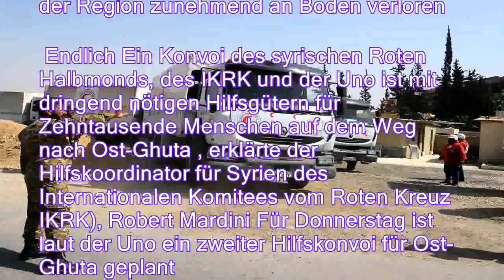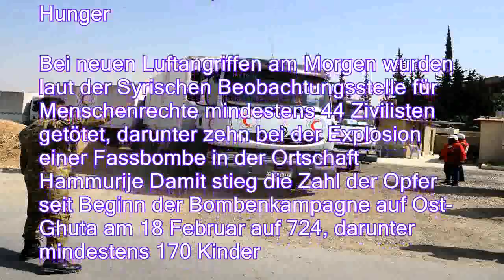44 Tote bei Luftangriffen: Hilfskonvoi erreicht erstmals Ost-Ghuta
44 Tote bei Luftangriffen: Hilfskonvoi erreicht erstmals Ost-Ghuta
。Die humanitäre Lage in Ost-Ghuta ist katastrophal, die Opferzahlen steigen Nun gelangt erstmals ein Konvoi mit dringend benötigten Hilfsgütern in das belagerte Gebiet Mit 46 beladenen Lastwagen sollen 27500 Syrer versorgt werden - allerdings nur bedingt。Die Einwohner der belagerten syrischen Rebellenenklave Ost-Ghuta haben erstmals seit Beginn einer Offensive der Regierungstruppen Hilfe erhalten: Am Montag traf ein Konvoi mit dringend benötigten Lebensmitteln und medizinischen Hilfsgütern in den östlichen Vororten von Damaskus ein, wie die Uno mitteilte Zugleich wurden aber laut Aktivisten bei neuen Luftangriffen 44 Menschen getötet, während die Rebellen in der Region zunehmend an Boden verloren。 Endlich Ein Konvoi des syrischen Roten Halbmo